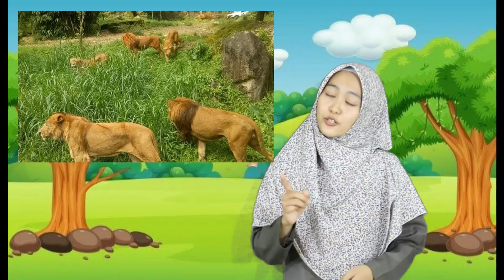Binatang Buas - TKIPQ DJ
Pada video kali ini Bunda Pipit akan mengajak teman-teman untuk mengenali macam-macam binatang buas. Yuk sama-sama kita simak videonya, semoga video ini bermanfaat untuk teman-teman semuanya 😊